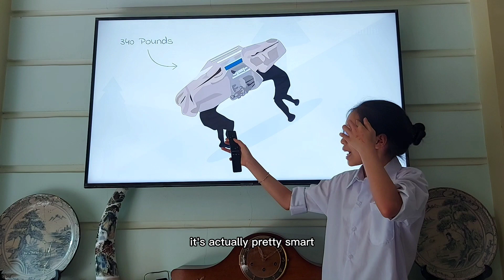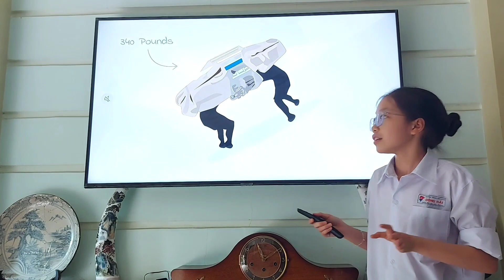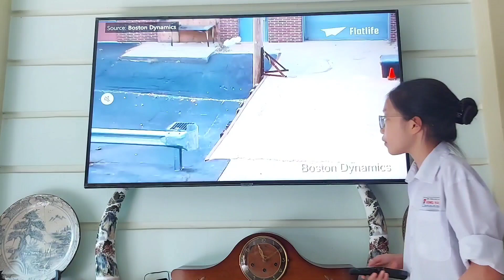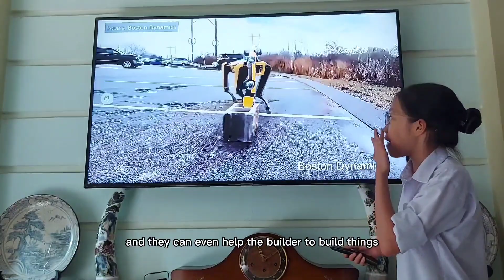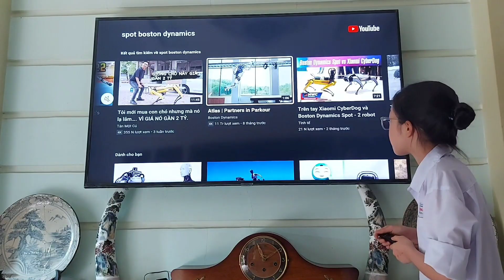The evolution of Boston Dynamics Robots. Sự phát triển của Boston Dynamics Robots.